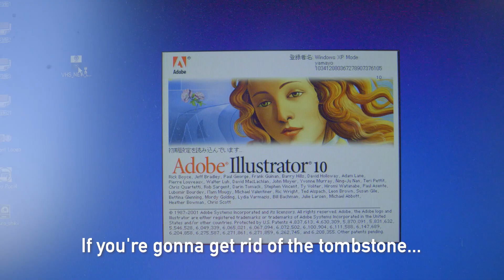SHIKI YOKOO - DAY IN THE LIFE / 自宅に巨大なバーチカルを建築中!! - WEEKDAY [VHSMAG]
Weekday is a segment featuring the lifestyle of skaters.
We spent a day with Shiki Yokoo, who's currently working to open a skate shop and a park.

スケーターのライフスタイルに迫る動画企画“WEEKDAY”。
スケートショップ兼パークの開業を目指し奮闘中の横尾志輝に密着。